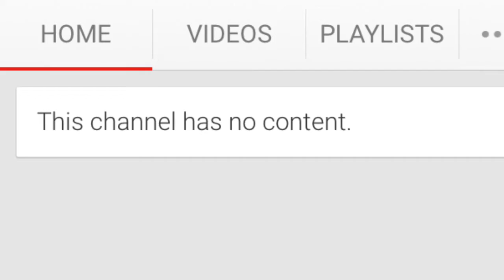X has no content